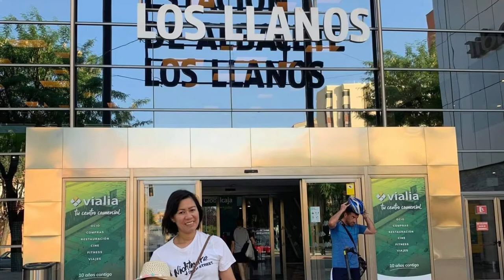Albacete Spain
Albacete is a city and municipality in the Spanish autonomous community of Castilla–La Mancha, and capital of the province of Albacete. Lying in the south-east of the Iberian Peninsula, the area around the city is known as Los Llanos